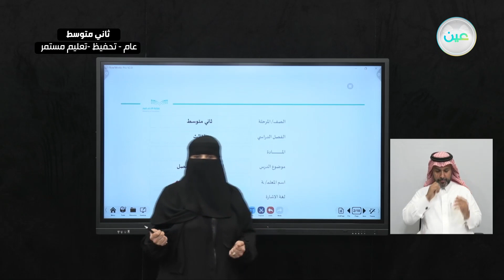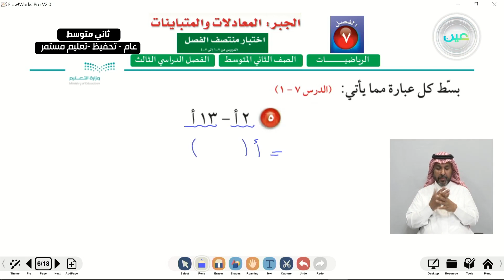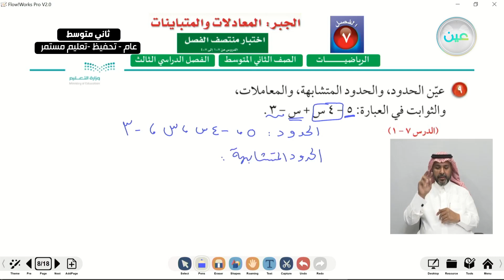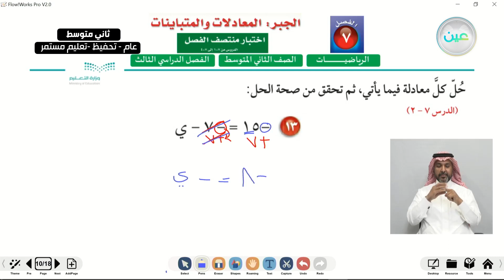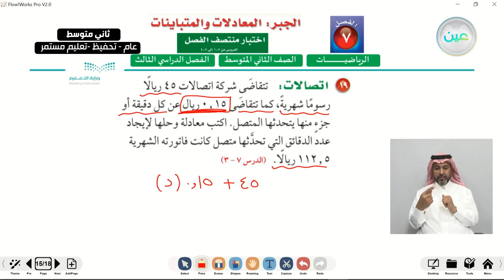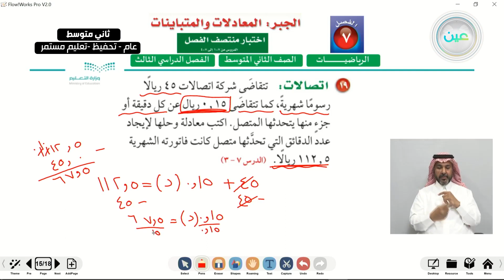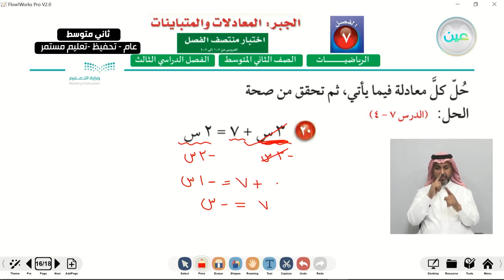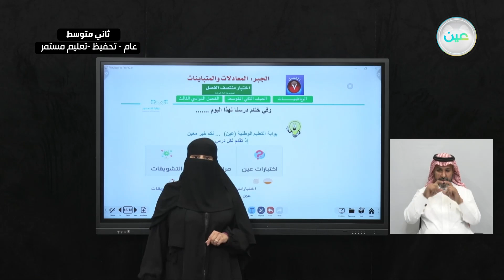اختبار منتصف الفصل السابع - الرياضيات - ثاني متوسط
الحصة الأولى - الثلاثاء - الأسبوع السادس - ثاني متوسط